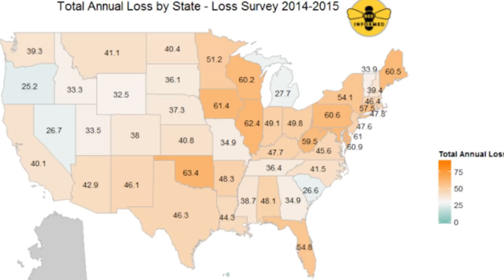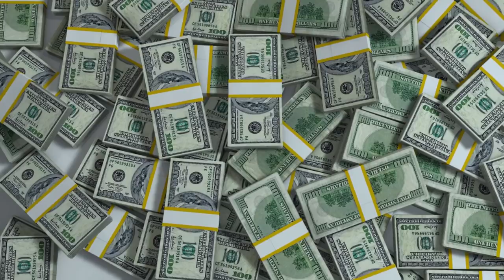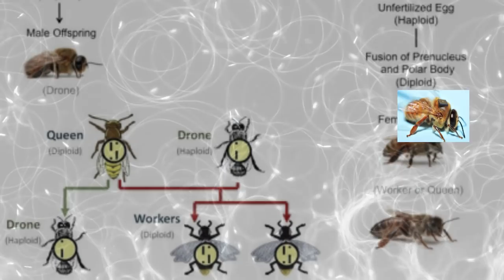ImportanțaTrântorului în „DeclinulPolenizatorilor” Trântorul Ep 8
TurtaSuperproteică Hranirea corectă a albinelor

By ApisInes
De la:
Le Candi Super Protéiné est un aliment complémentaire pour abeilles de premier choix, mondialement reconnu ! Cette pâte contient 10% de substitut Api Pollen.
Son équilibre glucidique est parfait (fructose, gluscose, saccharose), pour apporter à vos abeilles un contenu protéique élevé (protéine brute 10%) qui assure le développement rapide de la colonie.
Le sirop Api Total est un sirop complémentaire pour abeille, dont la composition est idéale pour le développement des colonies. Il contient un rapport équilibré de trois sucres importants pour les abeilles (type nectar) : le fructose, le glucose (sucre inverti) et le saccharose.

Quand utiliser le sirop Api Total ?
- avant les grandes miellées pour augmenter la population et la force des colonies,
- à l'automne pour la formation de corps gras et la constitution de réserves alimentaires.

Descriere
Stupina Apis Ines - Ionel Nistor
Urmareste-ma si pe Canalul Secundar: